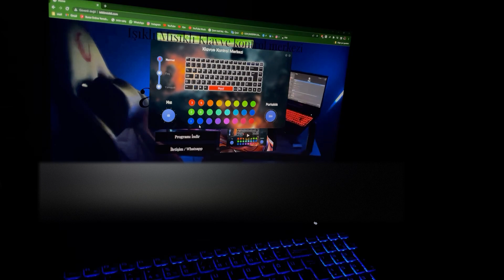LAPTOP IŞIKLI KLAVYE PROGRAMI